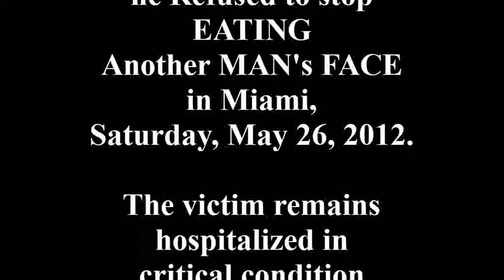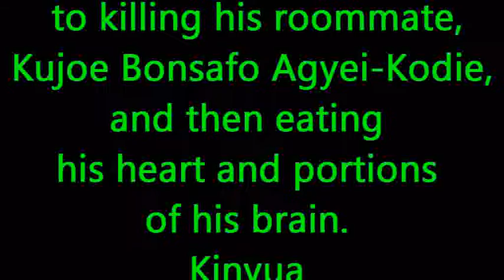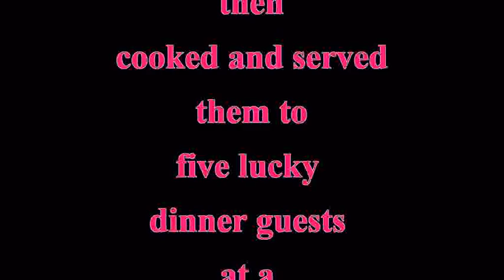Human Cannibals of the Year (2012)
Humans eating other Humans!!!
Biggest feast of 2012
STREETZ CULTURE TV
R' WORLD INTERACTIVE VIDEO